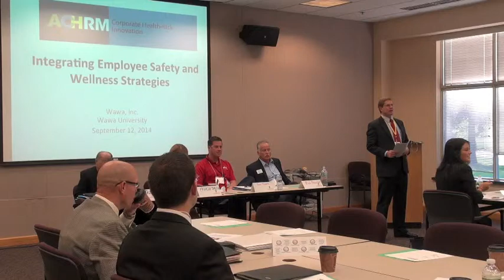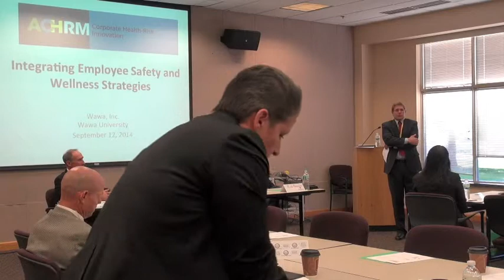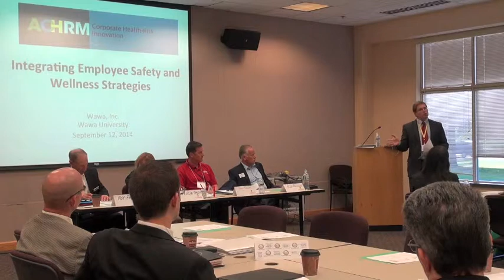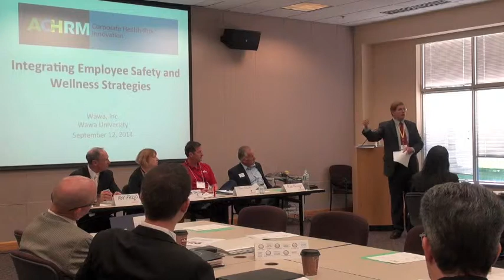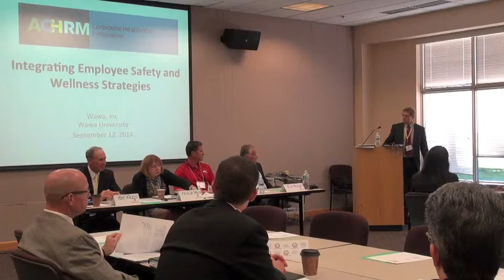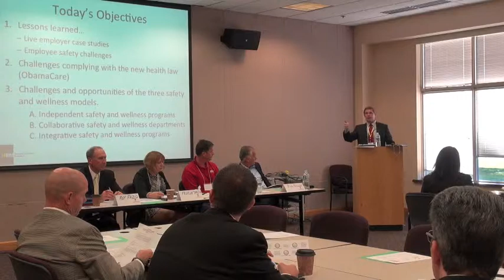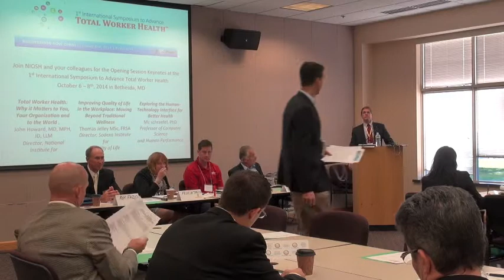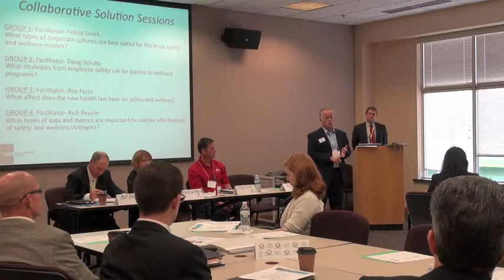September 12th Wellness Workshop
Association for Corporate Health Risk Management
Safety and Wellness Workshop at Wawa University, Wawa Inc.